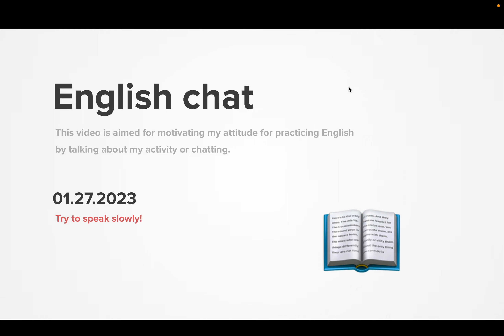Diary 2023-01-27, part 1316